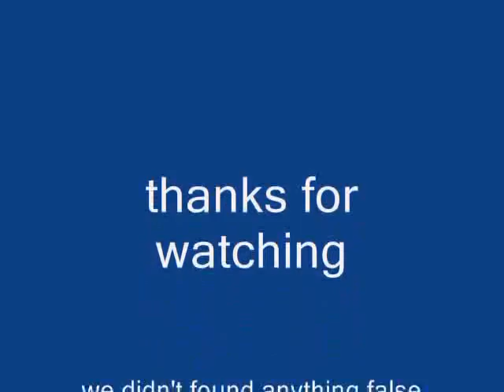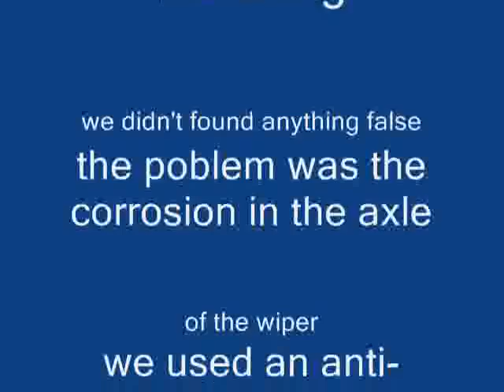ford escape rear wiper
repairing the rear wiper of the ford escape (maverick)  2002